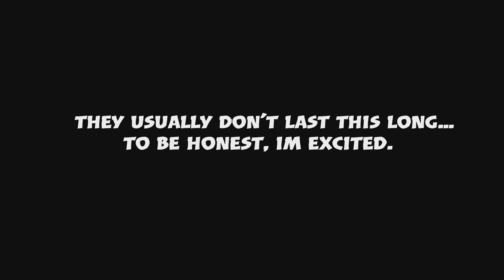This Five Nights at Freddy's Game Is on DEMON TIME!😈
Hope you guys enjoyed the video. Until next time: stay positive, stay wonderful, and stay beautiful! :)

Game for today: Five Nights At Freddy’s 4! - FNAF4
Thumbnail-
Image from the game.
Youtube Channel: IssaVibe! - Check out the brodie channel for more slow and reverb songs like this one!

Message - If you are the original artist of this song and you don't want it in this video, please message me on my channel's email and I will remove it ASAP.